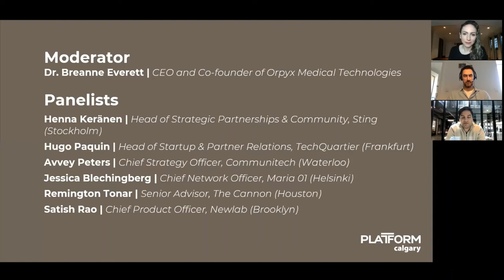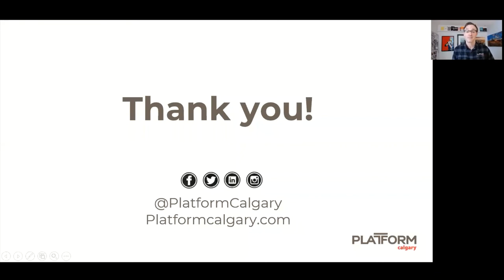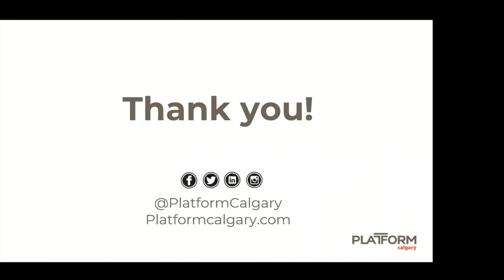Globalizing Calgary Tech Vol. 4 - February 25, 2021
In fall of 2020, Platform Calgary started Globalizing Calgary Tech: thoughtfully curated virtual discussions that help connect our community, put the spotlight on local tech and innovation leaders and learn from cities leading in tech and innovation around the world. These discussions and learnings lead to action, helping us to focus our work to massively grow the size of Calgary’s startup and innovation ecosystem.

In Globalizing Calgary Tech: Vol. 4, we heard from six panelists from established ecosystems and cities around the world that are leaders in technology and innovation,  including Avvey Peters of Communitech in Waterloo, Henna Keränen of Sting in Stockholm, Hugo Paquin of TechQuartier in Frankfurt, Jessica Blechinberg of Maria01 in Helsinki, Remington Tonar of The Cannon in Houston and Satish Rao of Newlab in Brooklyn.